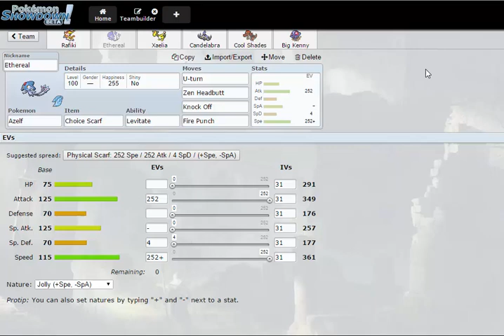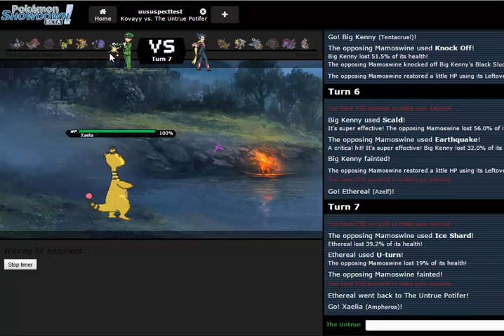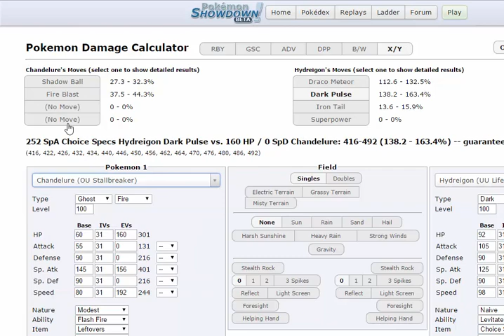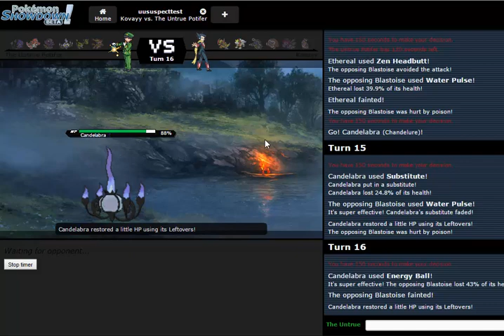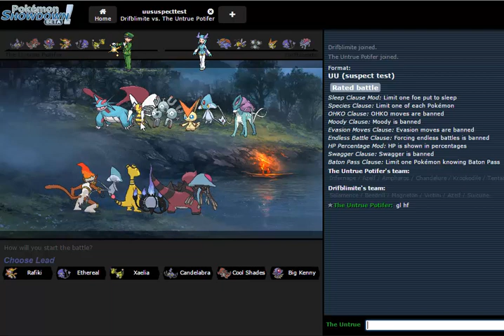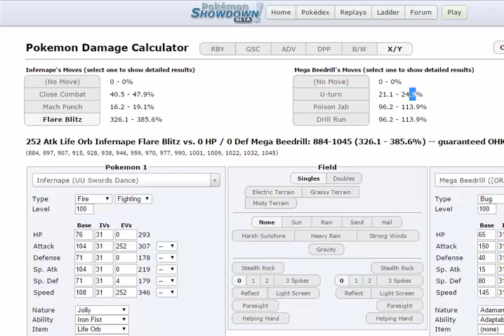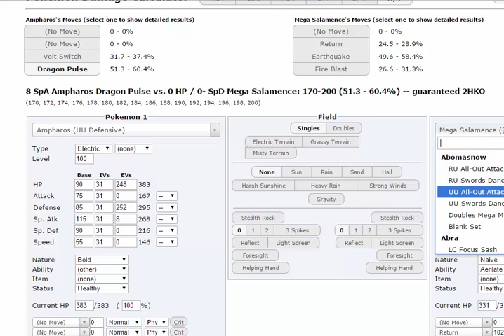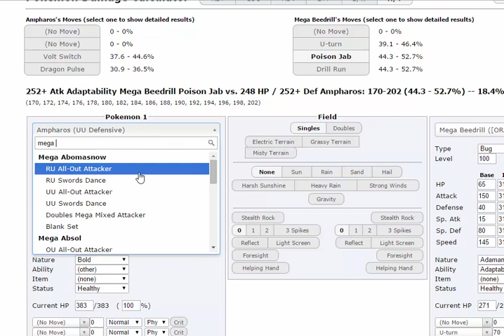UU Pls - Pokémon Showdown UU Session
A little unplanned UU session. What do you think of the music ? GODDAMN BAD SCREEN SIZE
On a side note, fuck dragons.